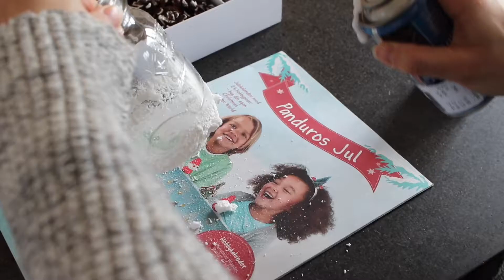Panduro Hobby Lea Hvidt